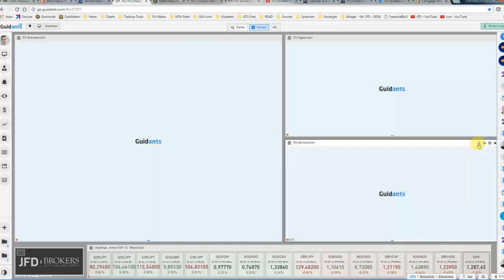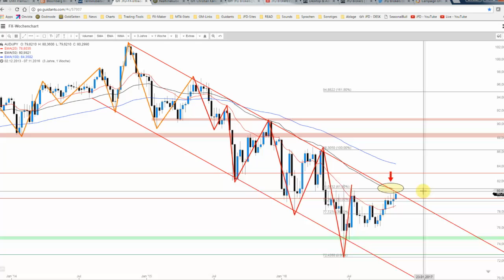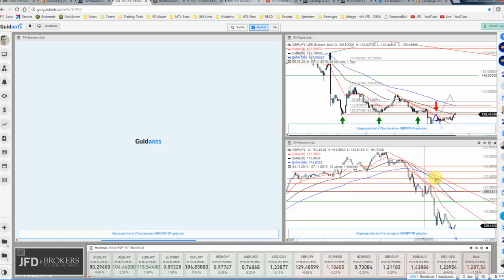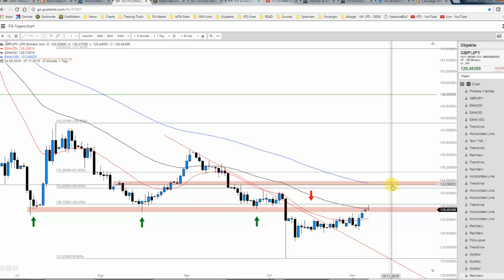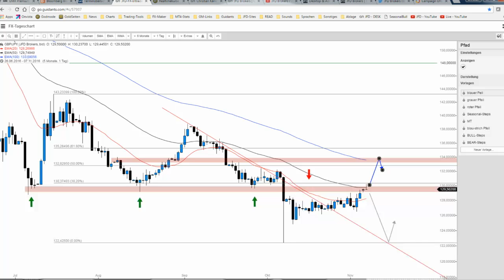JFD Devisenradar: AUD/JPY und GBP/JPY zum Wochenauftakt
Aufgrund des heutigen Protokolls der geldpolitischen Notenbanksitzung in Japan erfährt der YEN sichtliche Schwäche. Die heute im Fokus stehenden Pairs notieren dabei an interessanten Marken.